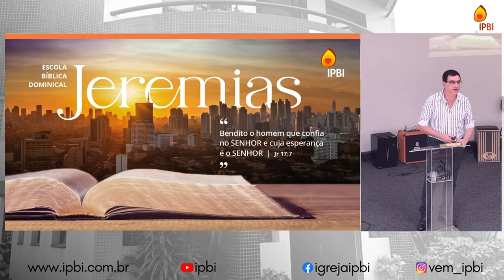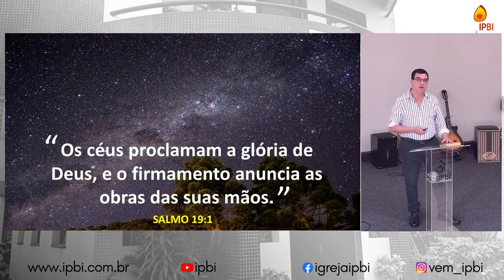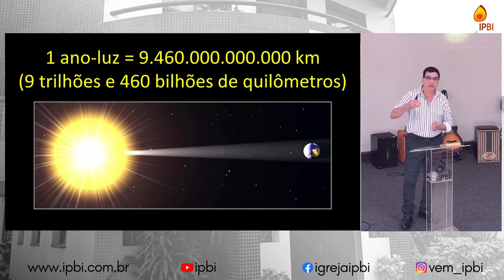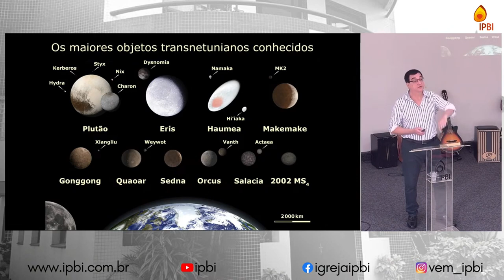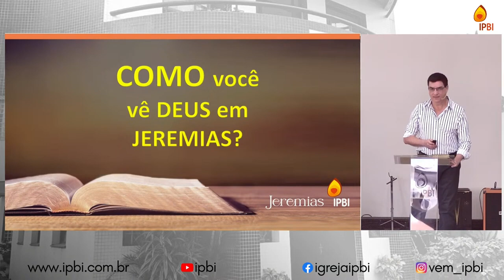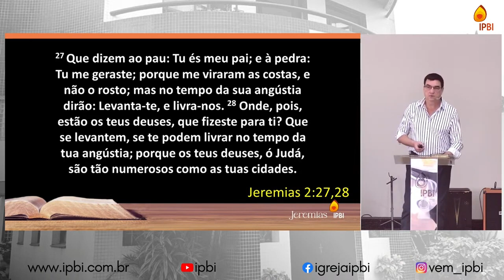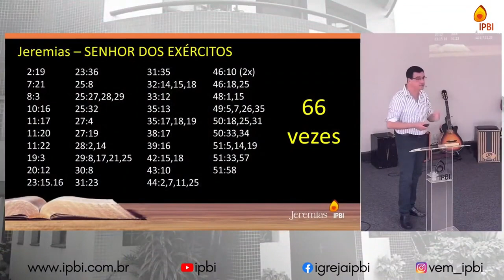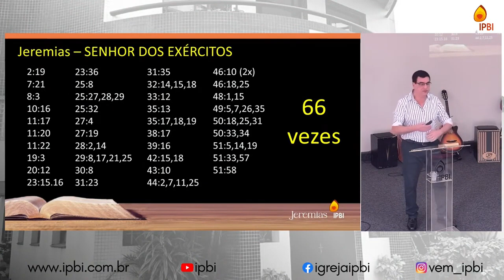Conceito de Deus em Jeremias - Quem é Deus em Jeremias | IPBI | 20.08.23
⛪ Igreja presbiteriana do Brasil no Ipiranga

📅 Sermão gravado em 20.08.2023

🎓 Prof: Pb. Marcos Dumbra

📖 Tema: Quem é Deus em Jeremias